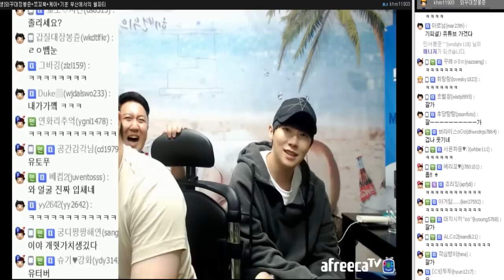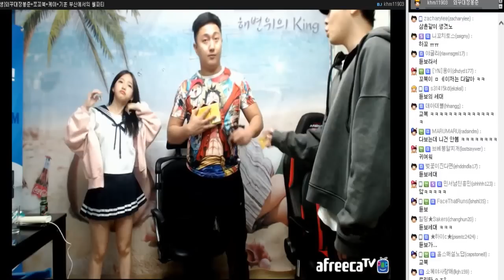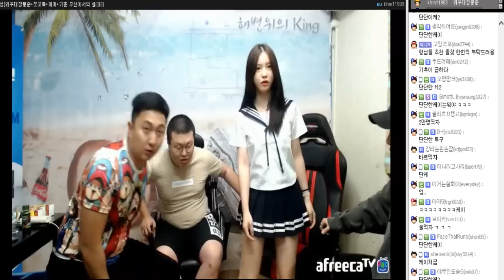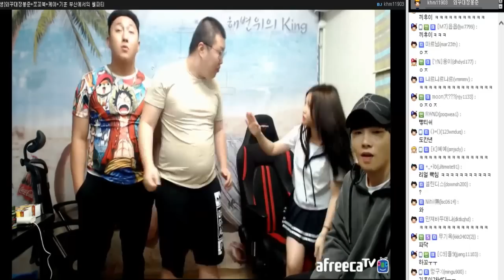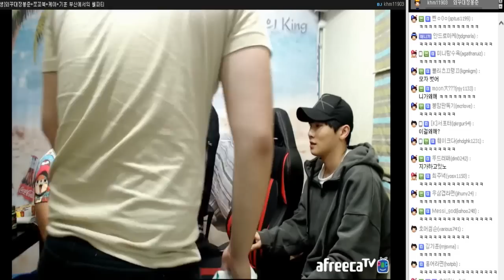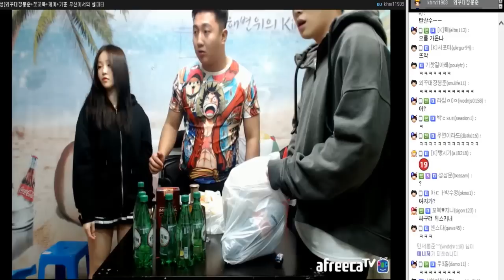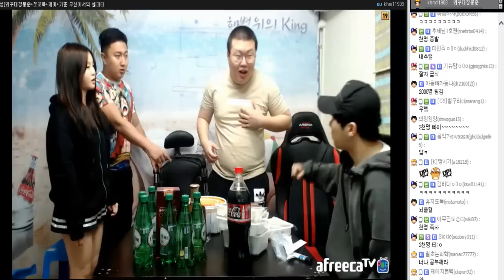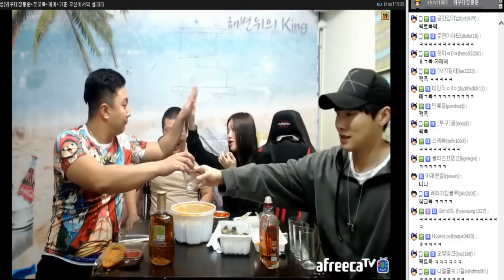치마 들추는 자객 쪼꼬북?! 영구방송정지?! (케이X봉준X쪼꼬북X기훈)[K3][무악의세대#5][16.10.28]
[케이TV][무악의세대#5] 치마 들추는 자객 쪼꼬북?! 영구방송정지?! (케이X봉준X쪼꼬북X기훈)[16.10.28]